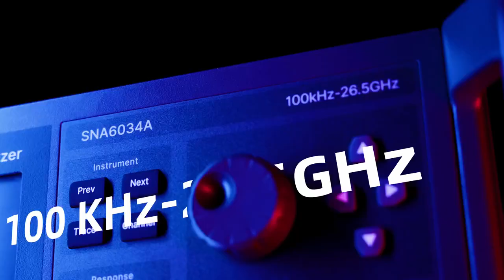SIGLENT 26.5GHz VNA, will it come to Europe?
SIGLENT Technologies has introduced a new high performance vector network analyzer series SNA6000A, available models 2 and 4 doors up to 26,5GHz. Several RF accessories available.
Will it come to European market? let's wait and see!

Available models:
SNA6034A, 100 kHz - 26.5 GHz, 4 ports, Front Panel Jumpers NO
SNA6032A, 100 kHz - 26.5 GHz, 2 ports, Front Panel Jumpers NO
SNA6024A, 100 kHz - 13.5 GHz, 4 ports, Front Panel Jumpers NO
SNA6022A, 100 kHz - 13.5 GHz, 2 ports, Front Panel Jumpers NO
SNA6134A, 100 kHz - 26.5 GHz, 4 ports, Front Panel Jumpers YES
SNA6132A, 100 kHz - 26.5 GHz, 2 ports, Front Panel Jumpers YES
SNA6124A, 100 kHz - 13.5 GHz, 4 ports, Front Panel Jumpers YES
SNA6122A, 100 kHz - 13.5 GHz, 2 ports, Front Panel Jumpers YES